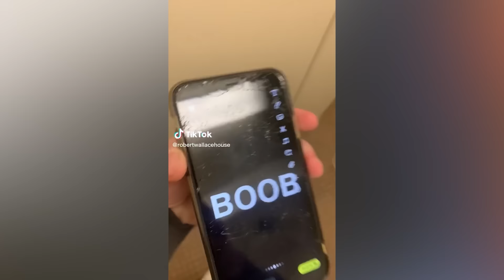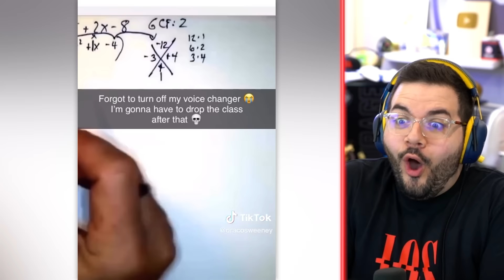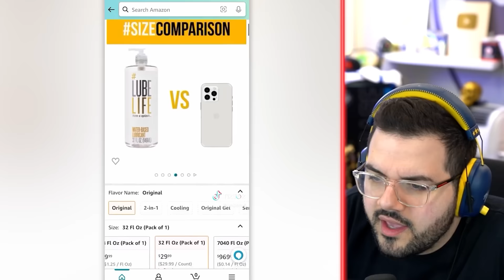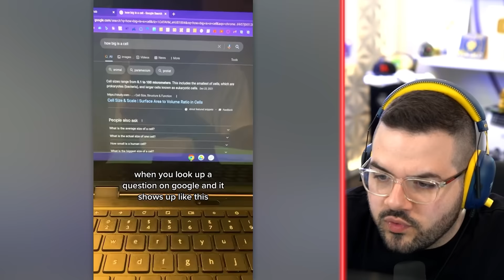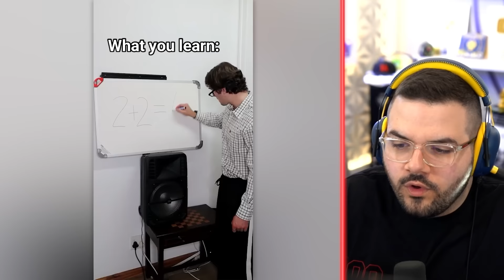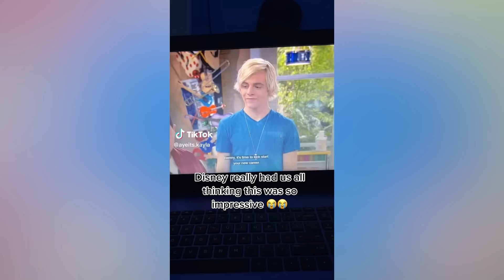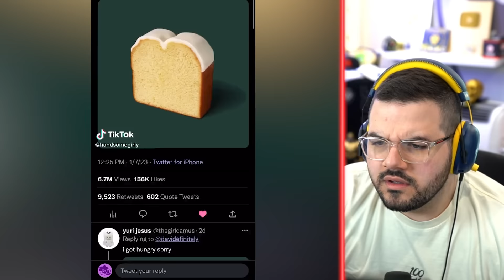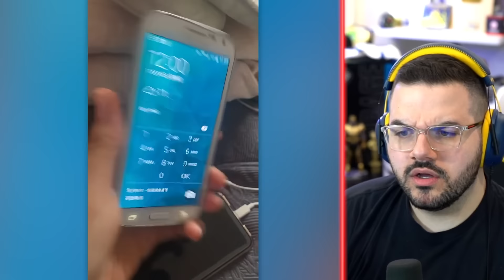1 Hour Of The Funniest TikToks!